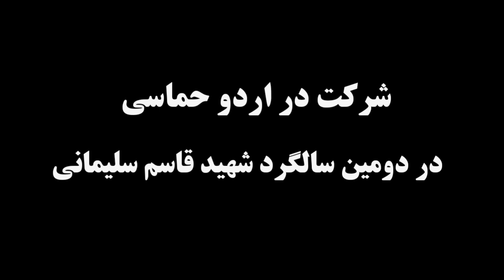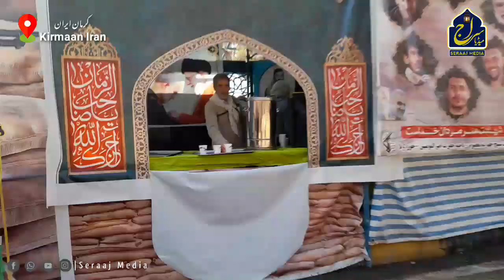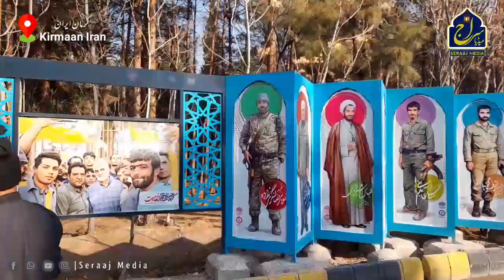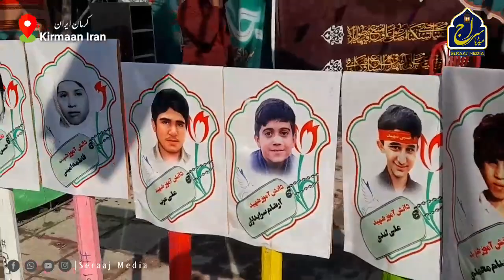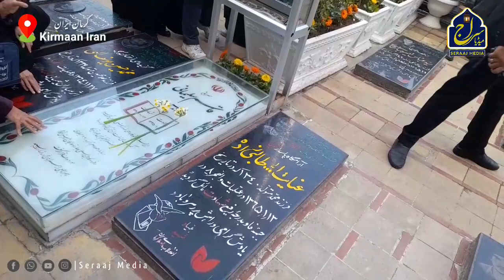Documentary at 3rd Death Anniversary of Shaheed Qasim Sulemani||Kirmaan||Seraaj Media